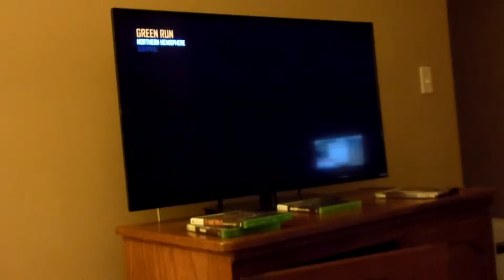Vlog #1: BURGER KING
Come join us on a very boring adventure to Burger King and we ride scooters. I suck at vlogging